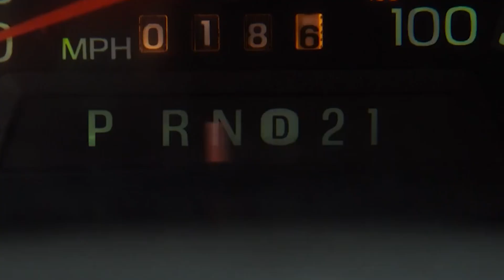40 Kilo Kokain Yiyen Ayı İnsanları Avlamaya Başlıyor! Film ÖZETİ!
Sizde bizler gibi film hastası iseniz bu kanal tam size göre ! Sinefiller olarak burada yalnız olmadığınızı göreceksiniz. Bu kanalda film dünyası ile alakalı  eğlenceli, analiz, eleştiri, ilham verici ve bilgilendirici pek çok video göreceksiniz. O halde aramıza katılmak için zaman kaybetmeyin.